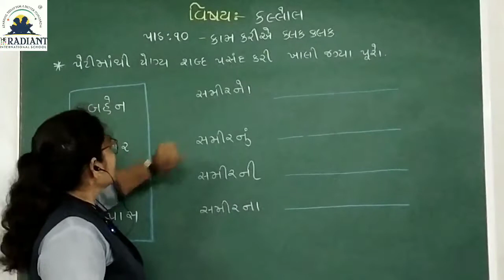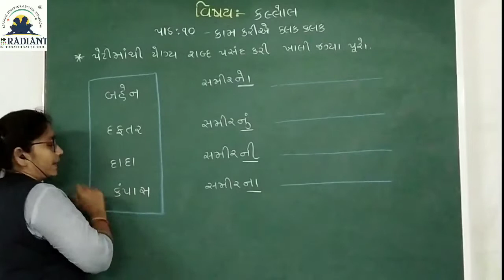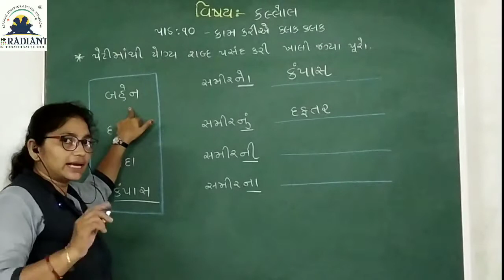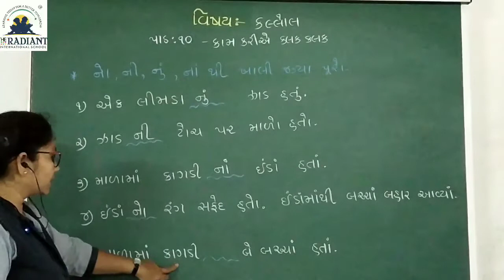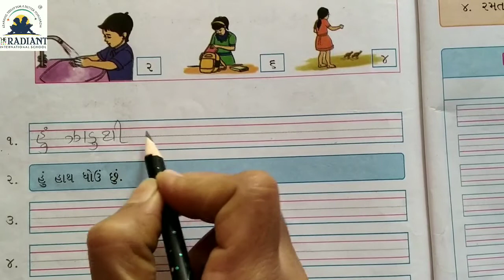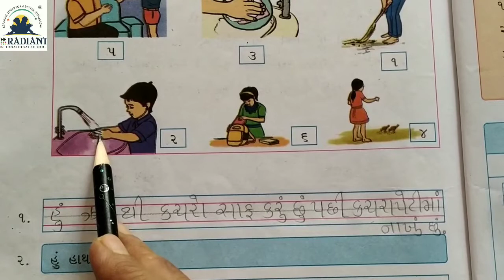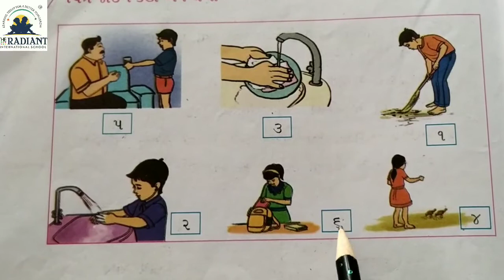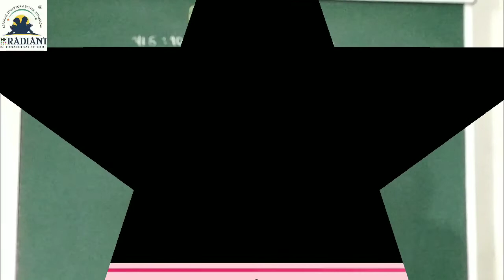GUJ KALLOL PATH 10 PART 5